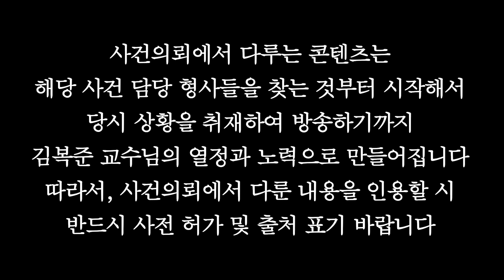"내 안에 있는 대장 악마가 시켰어요!!" - 울산전기톱살인사건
사촌 동생을 집으로 부르고 같이 치킨을 먹은 뒤
잠든 동생앞에서 전기톱 스위치를 켰다..
시신훼손 후 태연히 신고전화를 한 범인, 그리고 이어진 진술

“내 속에 악마가 천사와 살고 있는데
대장 악마가 살인을 지시했다.”
울산전기톱 살인사건의 진실은?

6월부터 매일 아침 교수님의 따끈따끈한 편지와